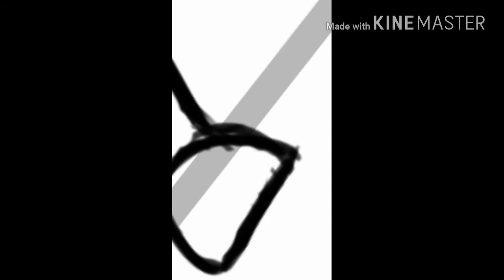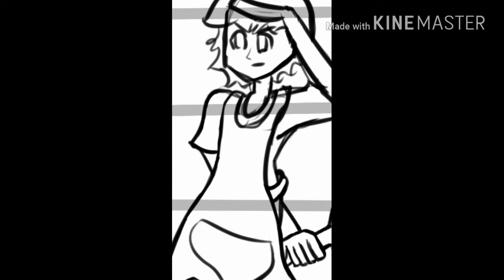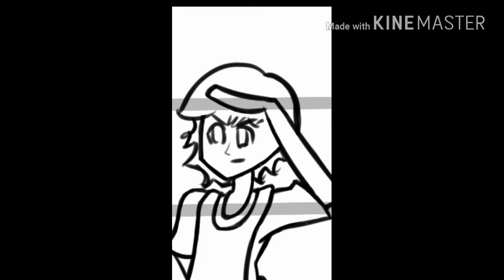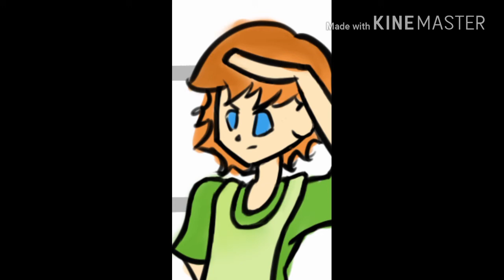Undertale Kindness Soul Speedpaint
Of all the souls I could've done, I chose Kindness!  It's the green one, btw.  I drew this for a bit of a challenge.  Honestly, it want much of a challenge, but he was super fun to draw!  Hope you like it :3

Image drawn with the full version of AutoDesk Sketchbook, An app in Google Play.  Galaxy Note 5 Phone with the S-Pen.

Stay awesome!